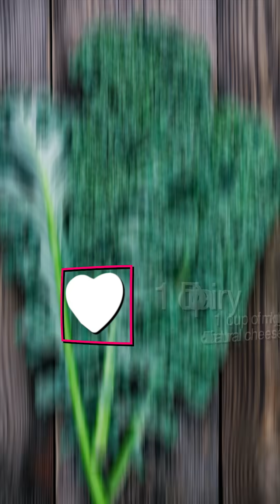Healthy Eating During Pregnancy